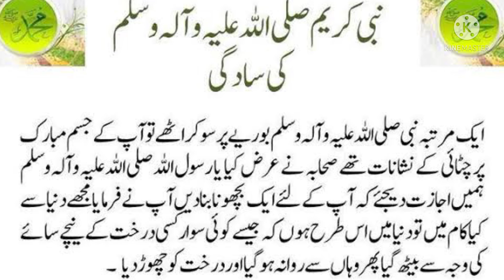حضرت محمد صلی اللہ علیہ وآلہ وسلم کی سادگی کا ایک بہت ہی خوبصورت واقعہ ۔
Naat quran Hadees piyary Rasool ki piyari batyn#waqia#nabikisadigi#